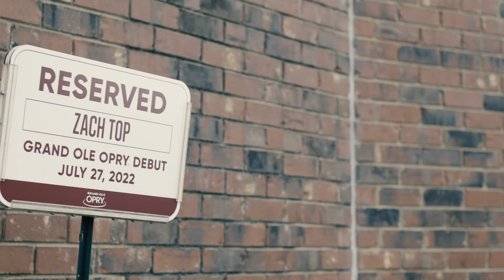Zach Top | My Opry Debut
“Who doesn’t love Cold Beer and Country Music?” Watch Washington native Zach Top fulfill a lifelong dream as he debuts his hit song “Cold Beer and Country Music” at the Opry. Zach says he never thought he’d have the opportunity to step into the same iconic circle that so many of his heroes have this soon.